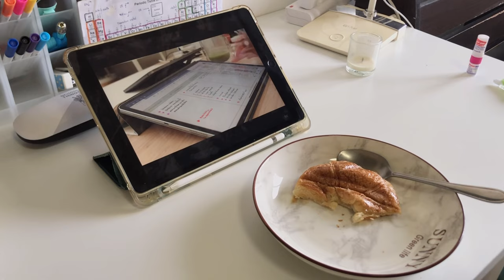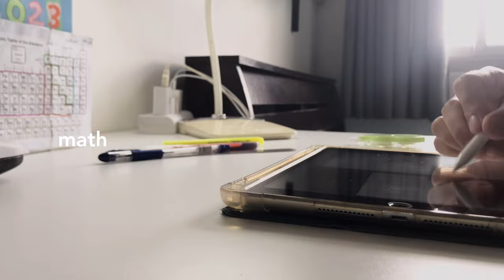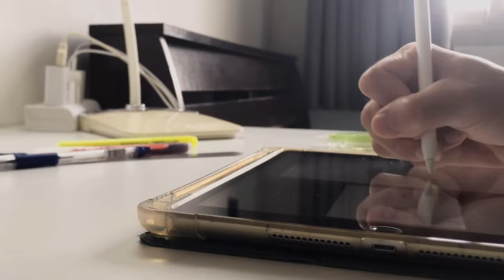Study vlog, note taking, be productive, cleaning my room, unboxing package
Hello, nice to meet you everyone 🤗

Film : iPhone 8 Plus
Edit : VLLO